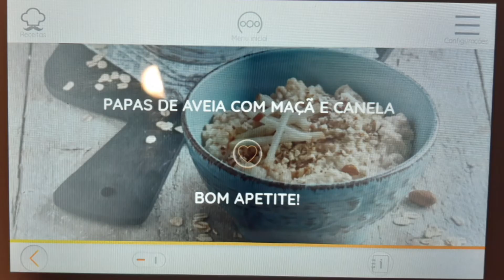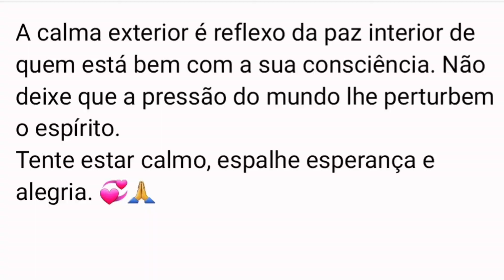PAPAS DE AVEIA com maçã e canela. Monsieur Cuisine Connect/ robot de cozinha Lidl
Papas de aveia com maça e canela.
Monsieur Cuisine Connect
Robot de cozinha do lidl

ola!
Sejam bem-vindos ao nosso canal:
Maria e Betão

PAPAS DE AVEIA COM MAÇÃ E CANELA

Hoje resolvi fazer umas papas de aveia com maçã e canela no Monsieur Cuisine.
Podem fazer em qualquer robot de cozinha.
Espero que gostem.
Ficaram muito boas.
Um lanche ou um pequeno almoço rápido e saudável.
Tenham fé, saúde e esperança para estes dias que estamos vivendo.
No final de todos os meus vídeos deixo sempre uma mensagem.
Link do video:
Beijinhos e até ao próximo.🙏